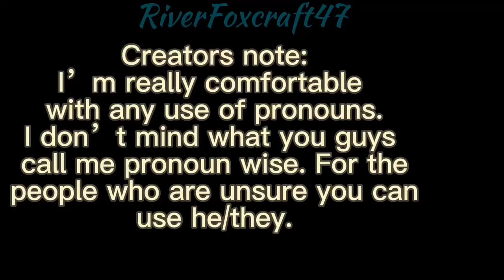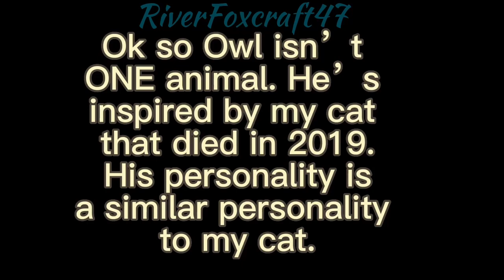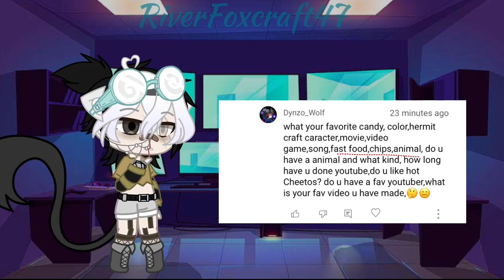Q&A | 300 Subs special! | RiverFoxcraft47 | Pls read desc.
Hey Kits! Thank you so much for almost 300+ subs! I really appreciate it! I’m happy you all enjoy my content. :)

Warnings..?
Flash warning (not sure)